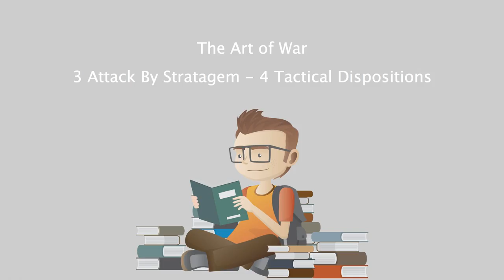The Art of War - 3 Attack By Stratagem - 4 Tactical Dispositions.mp4